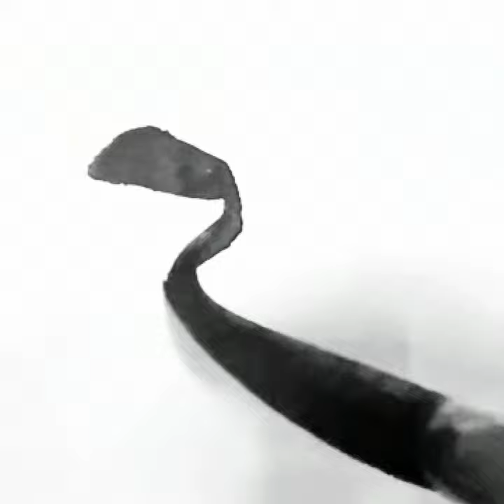높이 나는 새가 멀리 본다 리차드바크 갈매기의 꿈에서 짧은명언 한글서예 궁체흘림